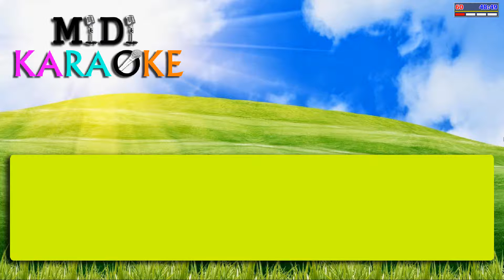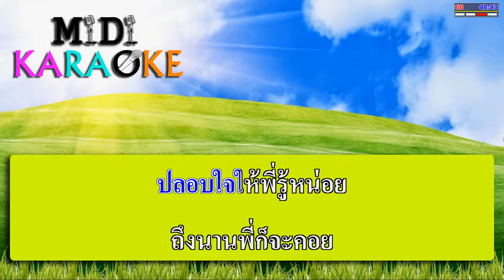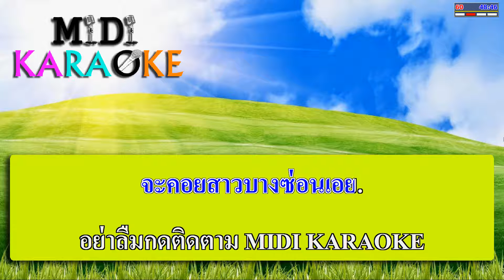บางซ่อน - ก้าน แก้วสุพรรณ | MIDI KARAOKE มิดี้ คาราโอเกะ